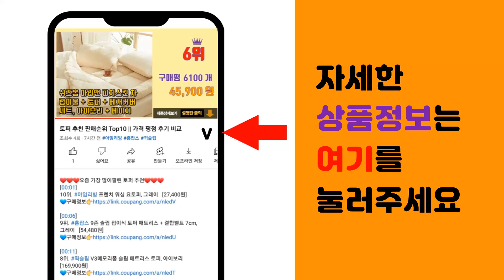주차금지 추천 판매순위 Top10 || 가격 평점 후기 비교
❤️❤️❤️요즘 가장 많이팔린 주차금지 추천❤️❤️❤️

[00:01]
10위. 동광세이프티 원형오뚜기 반사지 주차금지, 1개 [22,480원]

[00:06]
9위. 칼라콘 안전 삼각대, 2개, 노란색 [13,900원]

[00:11]
8위. DK 교통 주차금지 라바콘 꼬깔콘 사각콘 삼각콘, 1개, 노랑+검정 [11,000원]

[00:16]
7위. 연두앵두 외부차량 주차금지 포멕스 표지판 옐로우, 2개, 외부 차량 주차 금지 [13,300원]

[00:21]
6위. 이엠표지판 검정사각 주차금지표지판, 선택1. 검정사각표지판(주차금지), 1개, 선택1. 검 [24,890원]

[00:26]
5위. 안전한가 사각 오뚜기 반사지 주차금지 표지판, 주차금지 기본(코드7311), 1개 [18,000원]

[00:31]
4위. 홍또니 주차금지 표지판, 1개 [7,800원]

[00:36]
3위. 동광세이프티 사각 사면 오뚜기 안전표지판 + 주차금지 반사지, 1세트 [18,900원]

[00:41]
2위. 원형오뚜기 반사지 주차금지 표지판 주문 인쇄 가능, 무지-기본형, 1개 [15,400원]

[00:46]
1위. 동광세이프티 원형 오뚜기 반사지 주차금지 표지판, 2개, 오렌지 [35,900원]